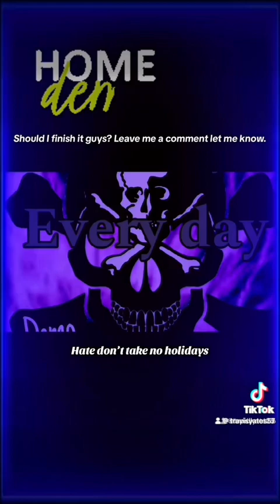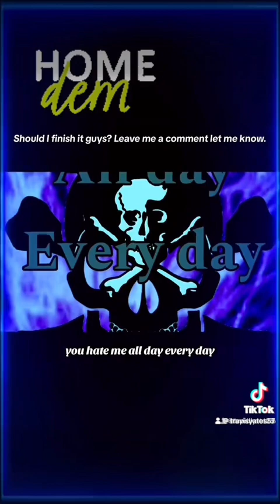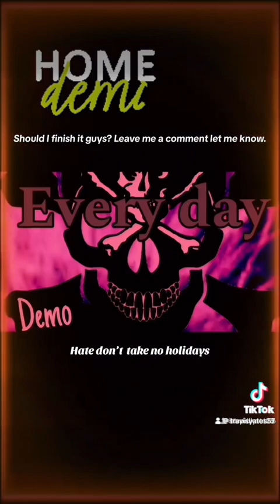All day every day rough demo idea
A rough idea for a song I’m creating called “All day everyday”